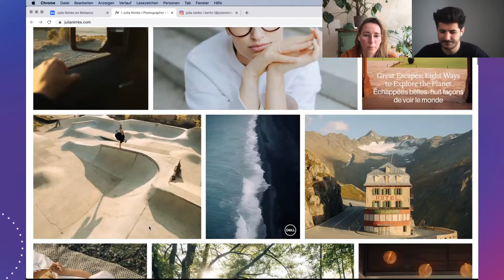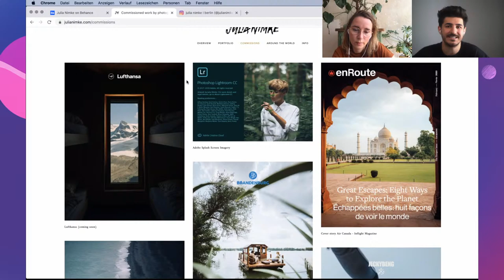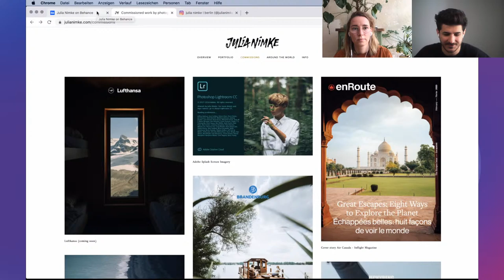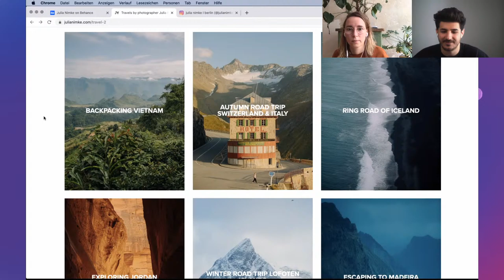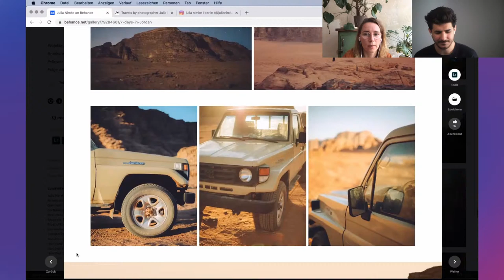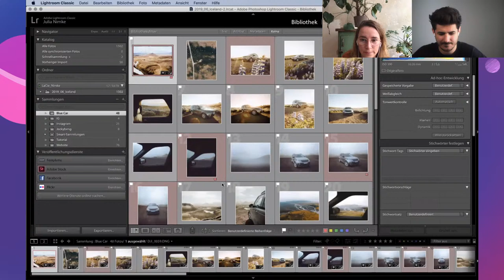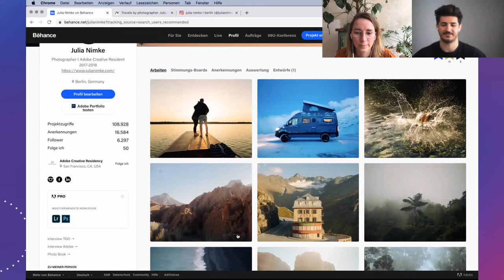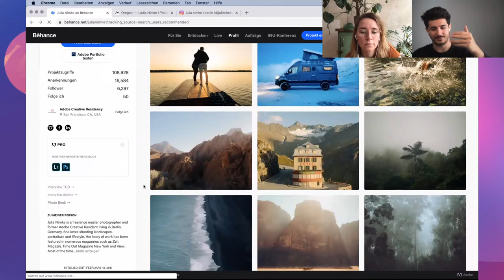Portfolio Tipps und Tricks mit Can & Julia Nimke | Adobe Live